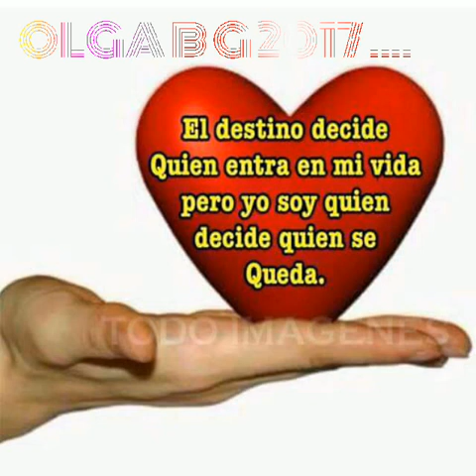Album de Olga Beatriz G2017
Gracias por este aplicacion puedo compartir mis video y guardar en este ...me sirve mucho..